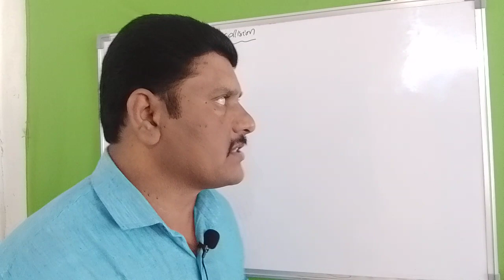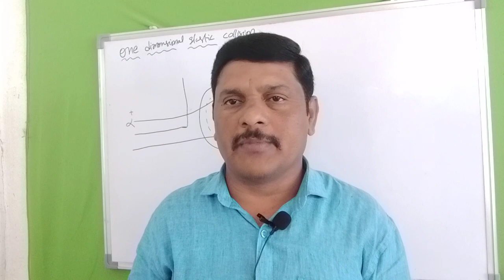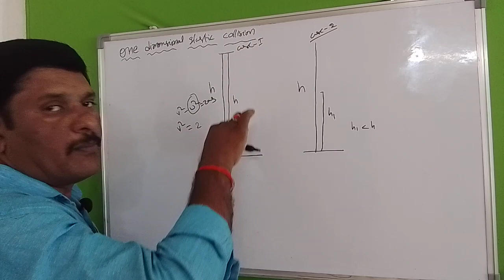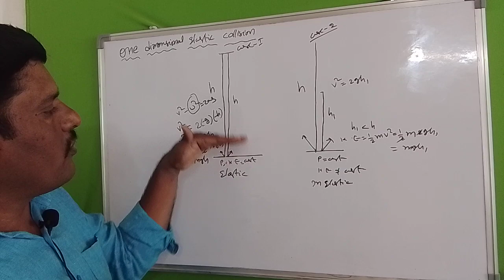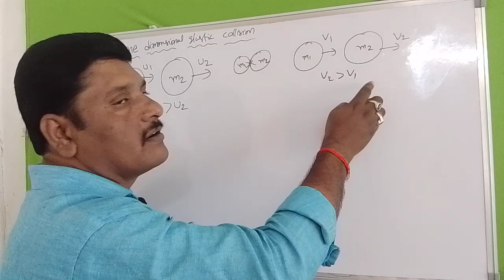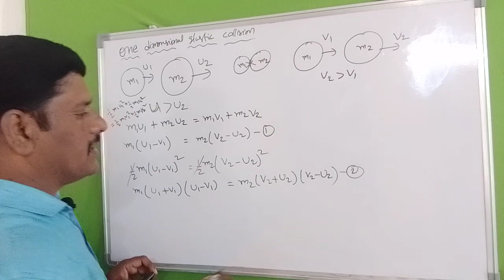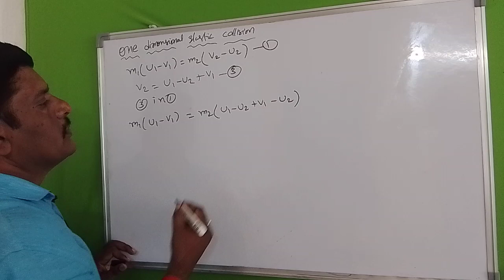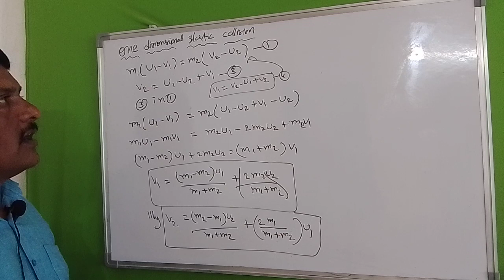collision jeemains neet eamcetphysics physicsintelugu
Welcome to Bhaskara rao Vankalapati physics. (PHYSICS In my life). The ultimate destination for quality education in the Telugu language. My 'You Tube' channel offers a wide range of study material, including video lectures, practice questions, tips and tricks that will help you excellent in NEET, JEE, EAMCET and INTERMEDIATE public examinations. My EXPERIENCE 18 years my teaching provide comprehensive guidance through the syllabus, offering clear explanations and in depth analysis of fundamental concepts in NEET, JEE, EAMCET and INTERMEDIATE public examinations.with my guidance, you can be assumed of achieving your dream of becoming a Doctor or Engineer.